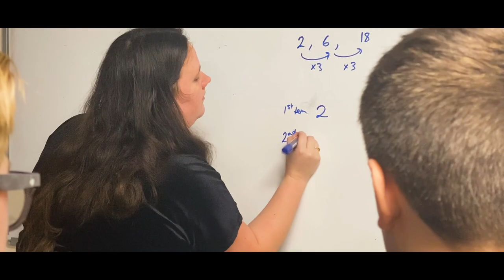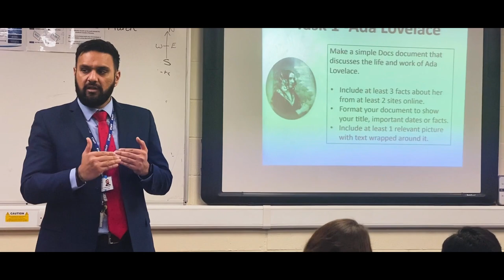Ebbsfleet Academy - Staff Recruitment